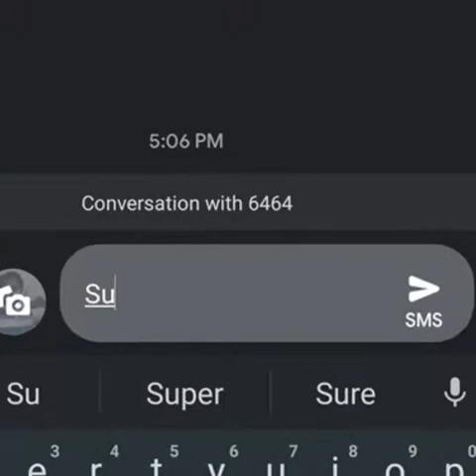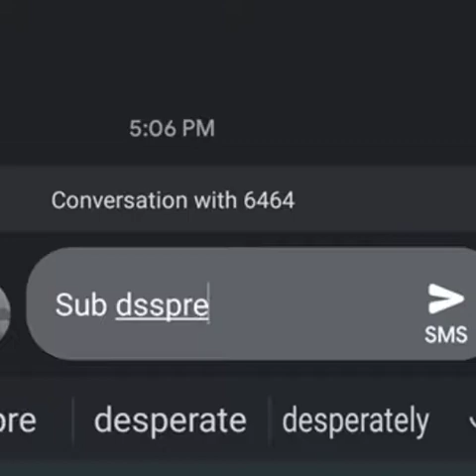zong balance save service setting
How are you guys expecting that all of you will be from goodness
Zong ki internet setting KR lo blnc ki katoti nhi hogi
datamanagmentservice # zonginternet

You can earn a lot by liking and sharing videos
Regard
Azam raza